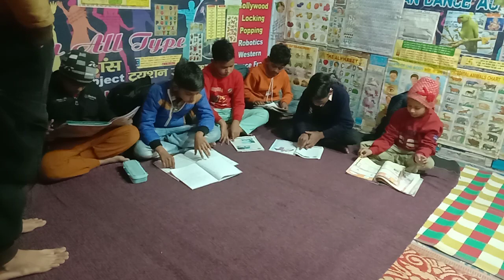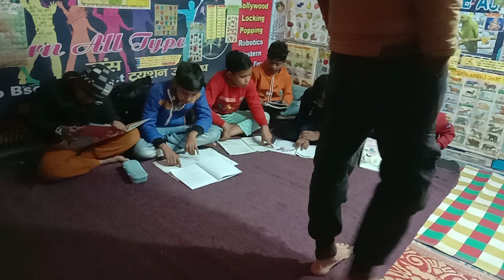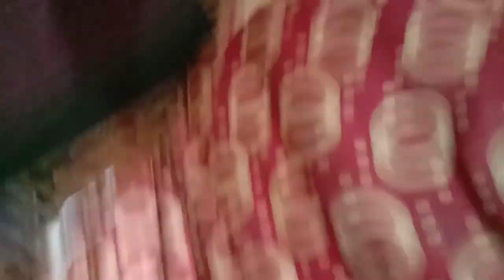Today's Class Starting Time😊/Thakur GM Sons Study Point/Daily Activity With Thakur GirjaMunesh Aryan